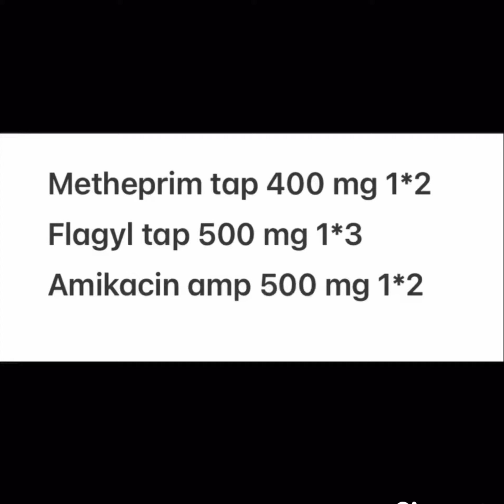التشخيص + علاج المناسب